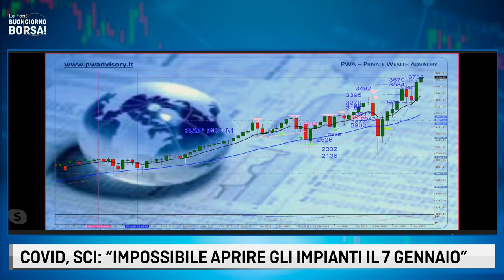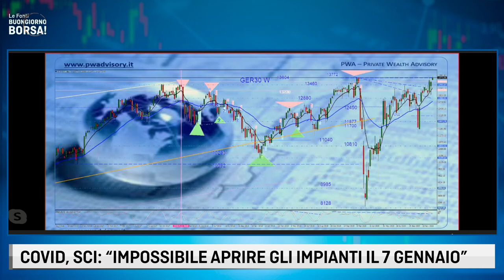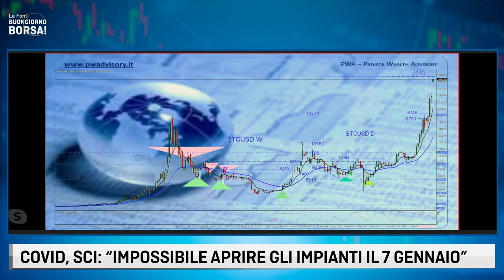LE FONTI BUONGIORNO BORSA - DATI MACRO E IMPIANTI SCIISTICI - VALERIA GHEZZI E MICHELANGELO MASSARA